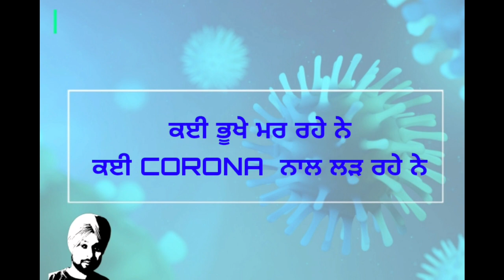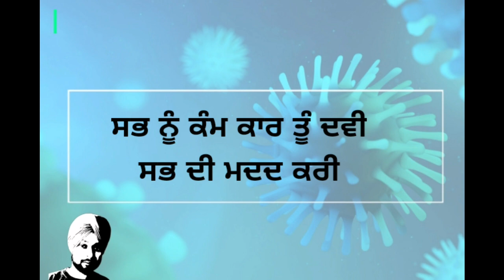CORONA THE END NEW PUNJABI SONG 2020 AMRIK SAINI